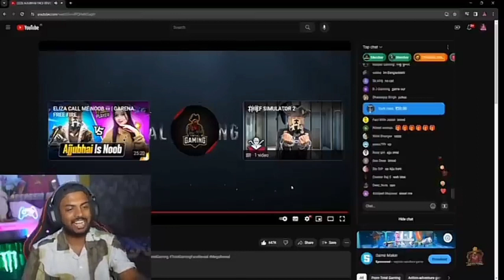ALL GIRLS YOUTUBER REACTION ON AJJUBHAI FACE REVEAL 🤩🤩 OP REACTION@TotalGaming093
ALL GIRLS YOUTUBER REACTION ON AJJUBHAI FACE REVEAL 🤩🤩ajjubhai totalgaming@TotalGaming093

totell gaming face reveal

totel gaming face reveal video

totel gaming face reveal reaction

badge 99 face reveal youtuber reaction

face reveal

totel gaming real face reveal

ajjubhai face

reaction on ajjubhai face reveal

face reveal totel gaming

face reveal of ajju bhai

ajju bhai 94 face reveal

ajju bhai face revel video youtuber reaction

free fire all youtuber reaction on ajju bhai face reveal

ajju bhai face reveal reaction on girls youtuber

girl youtuber reaction on ajju bhai face reveal

badge 99 face reveal reaction

free fire all youtuber reaction on badge 99 face reveal